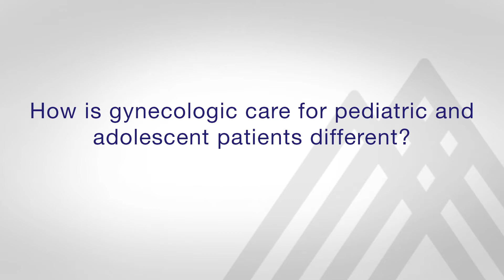Pediatric and Adolescent Gynecology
Dr. Gylynthia Trotman discusses the pediatric and adolescent gynecology program at the Mount Sinai Health System.